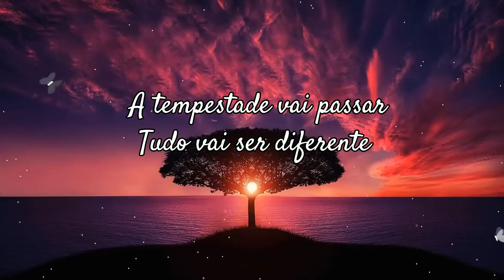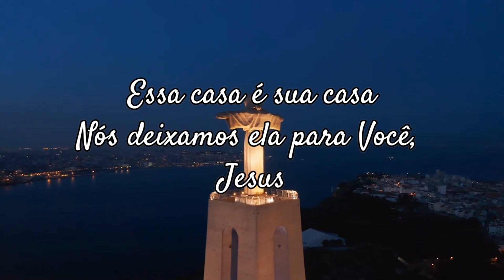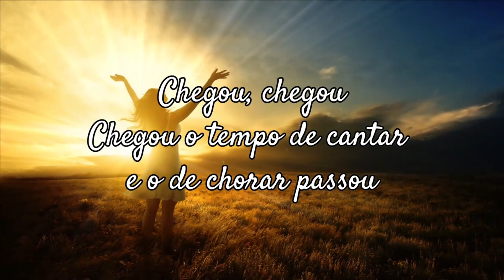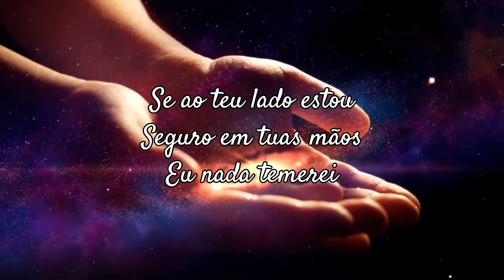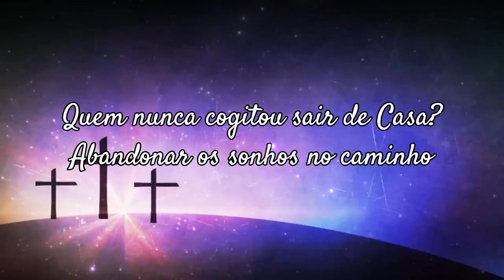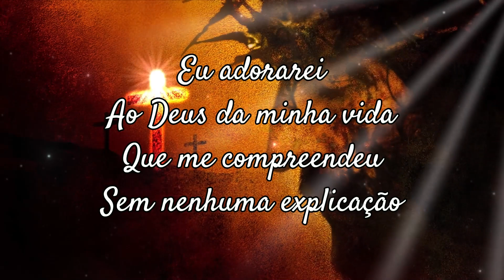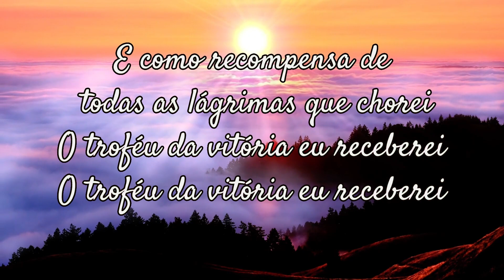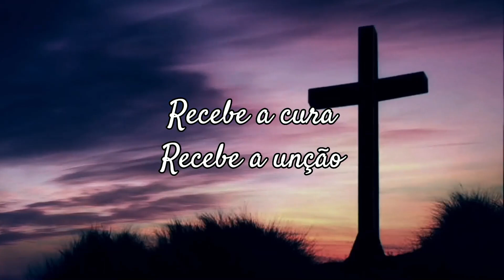Louvores Para Sentir O Espírito Santo - As Melhores Hinos Evangélicos Mais Tocadas 2024 🙏Com lentra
AS MELHORES MÚSICAS GOSPEL EVANGÉLICAS 20202
 TOP gospel 2022
ouvir musicas evangelicas
cantores gospel
musicas evangelicas para ouvir
louvores evangelicos
louvores gospel

💖Se você gostou do meu vídeo, não esqueça de curtir, comentar, se inscrever e compartilhar. Desejo-lhe uma boa saúde, sucesso e amor!